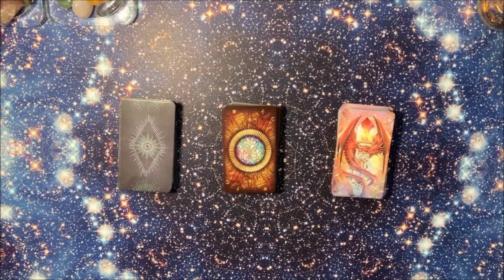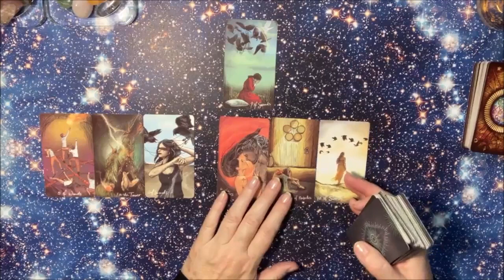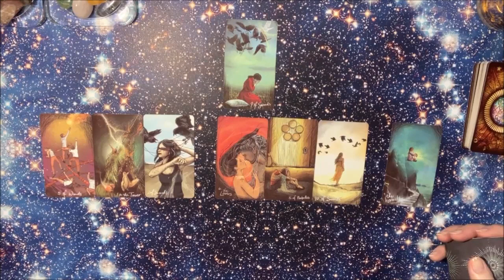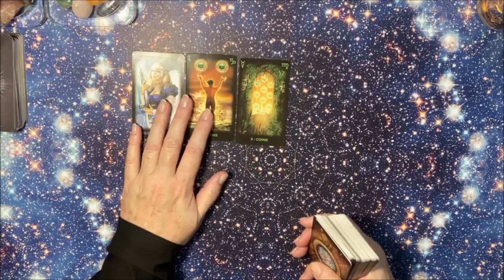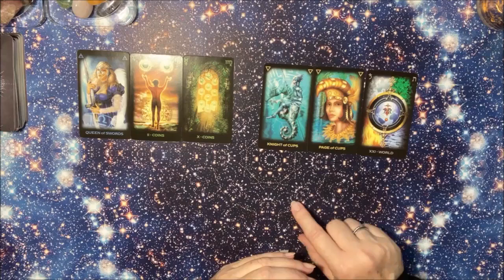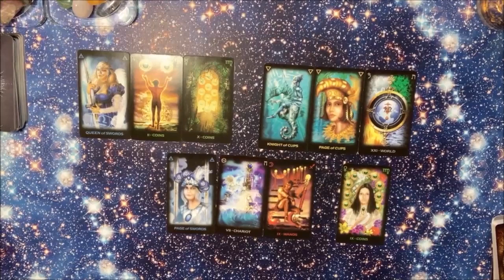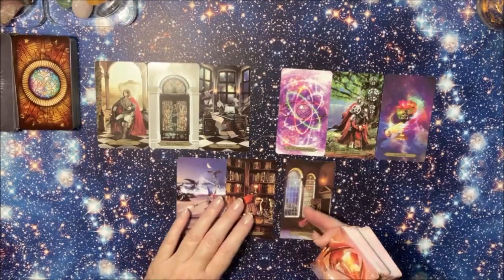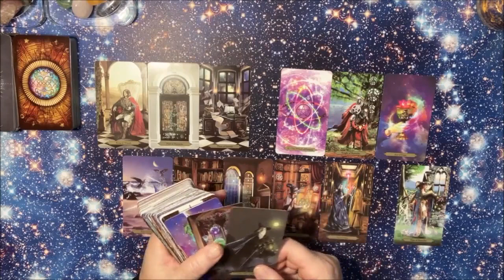Ваш Жизненный Путь✨ Где вы сейчас? Таро-расклад.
Тайм-код:
Выбор - 0:00;
1 вариант "Таро Светлых Провидцев" - 1:10;
2 вариант "Таро Снов" - 9:50;
3 вариант "Таро Волшебников" - 16:25.